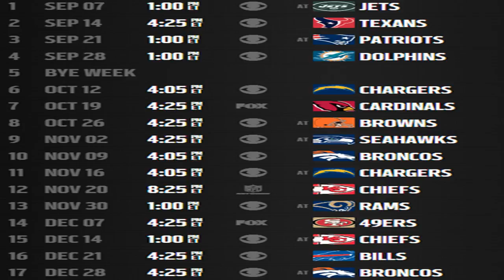Carroll expects rb rawls to be 'raring to go' vs. 49ers | nfl.com